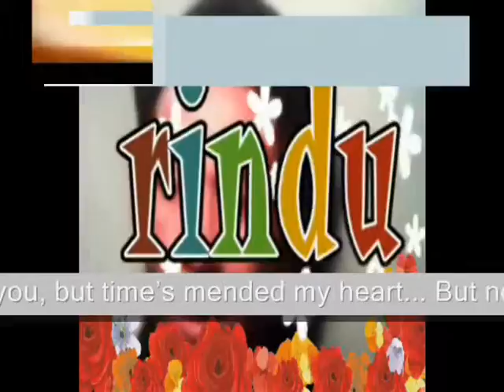your memory part...- Miftachul Wachyudi (Yudee)